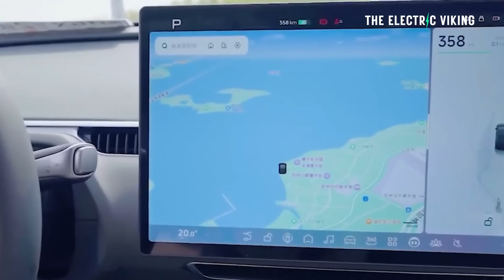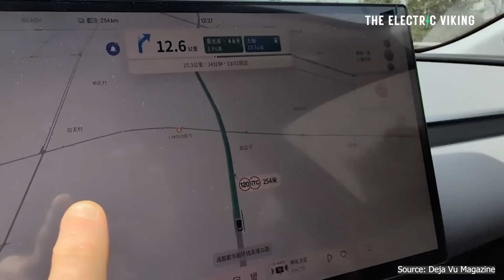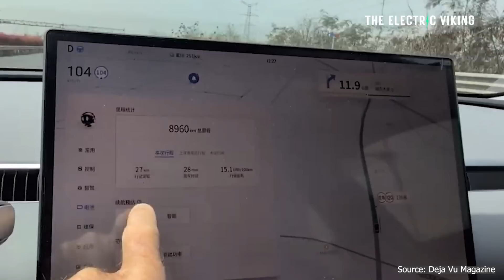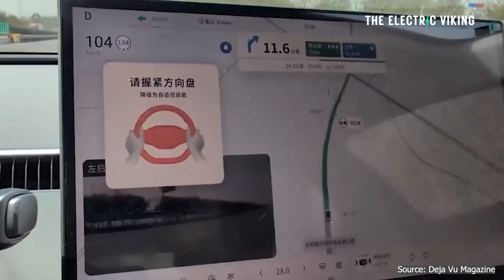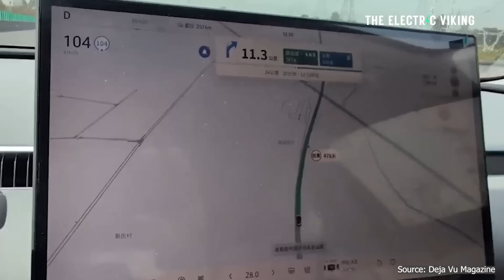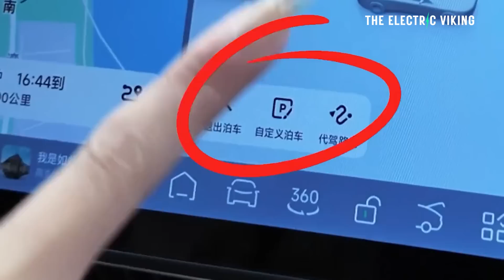World's cheapest EV with Tesla-like FSD revealed $ 17,900 MONA M03 Max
The Xpeng MONA M03 Max is an affordable electric vehicle priced from $17,900, offering advanced autonomous driving features comparable to Tesla's Full Self-Driving (FSD) system. It utilizes Xpeng's in-house AI Turing Smart Driving System, powered by dual NVIDIA Orin-X chips delivering 508 TOPS of computing power, enabling supervised autonomous driving on both urban and highway roads without requiring LiDAR sensors. The vehicle boasts a range of up to 620 km (CLTC) and includes premium features such as a 15.6-inch center screen, 18-speaker sound system, and a panoramic glass roof.